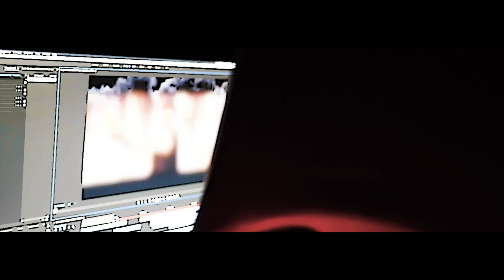Raysta x MonstaGang Swavoo x Bookie Glockz - In Me